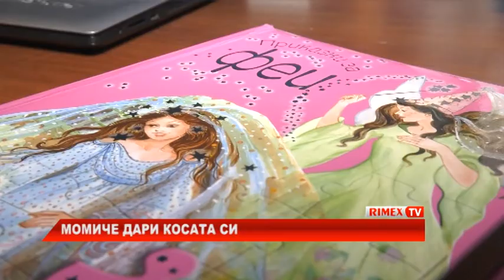RimexTV: Момиче дари косата си